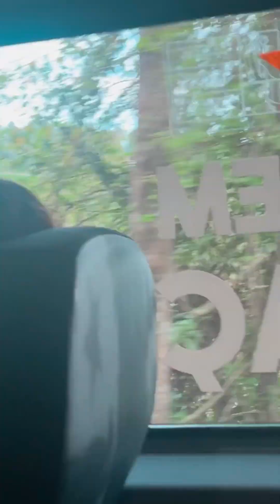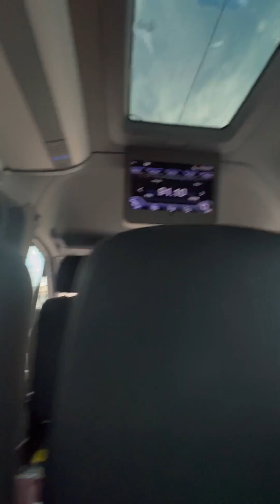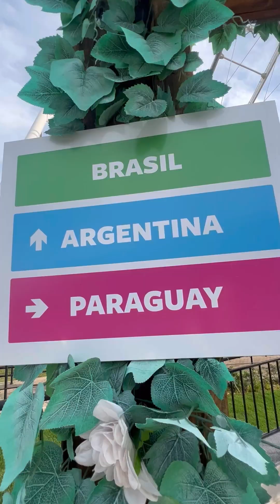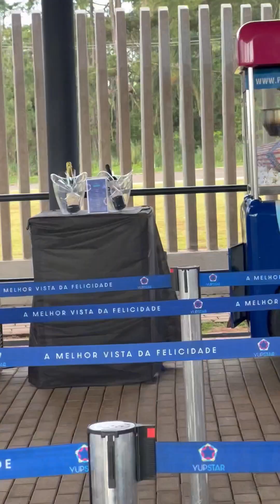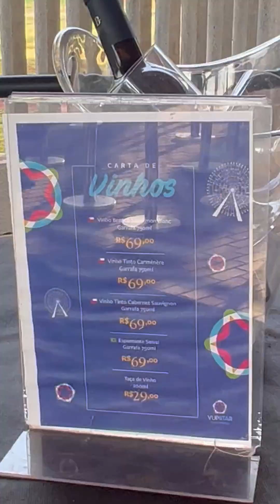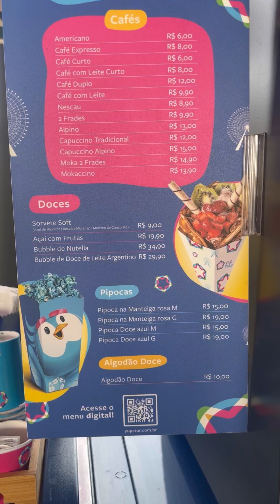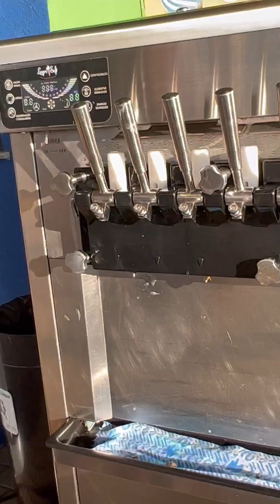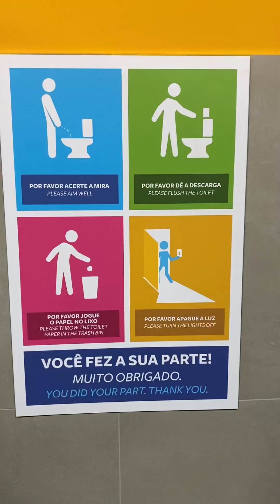Conhecendo a maior roda gigante da América Latina - Yup Star Foz do Iguaçu / Marco das 3 fronteiras